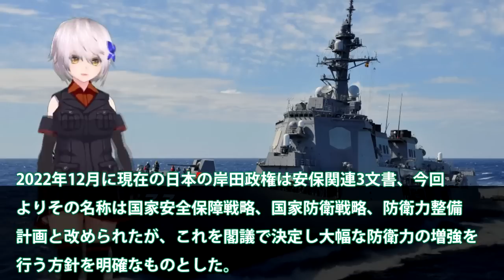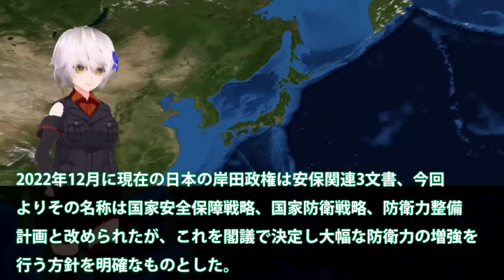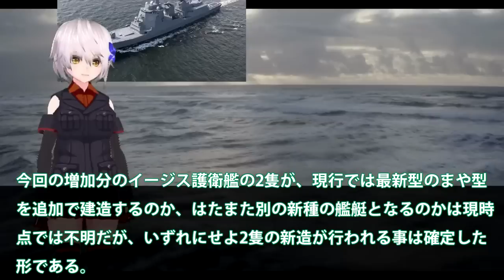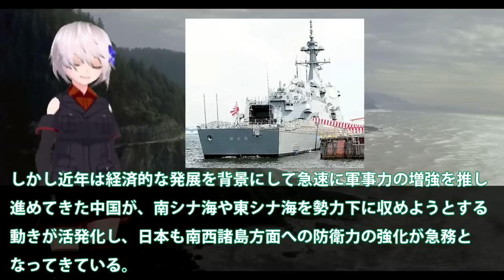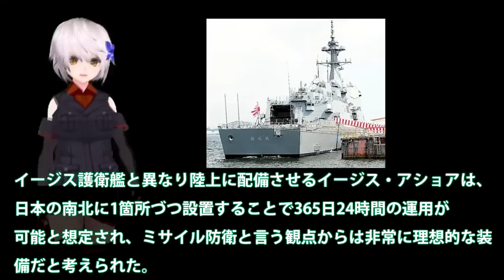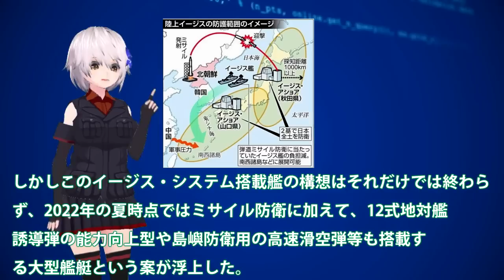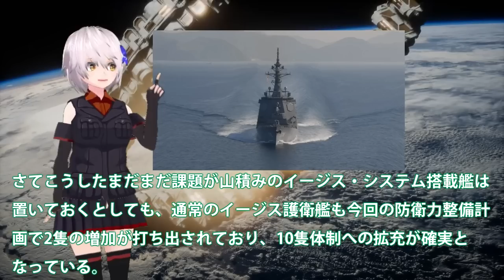【軍事】海自イージス艦新体制整うか！8隻体制維持から12隻体制へ・・・SPY7レーダーの行方はイージス艦大和誕生なし？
海自イージス艦新体制整うか！8隻体制維持から12隻体制へ・・・SPY7レーダーの行方はイージス艦大和誕生なし？

関連動画
【海外の反応】日本政府の発表に世界大騒ぎ！！「超大国日本が復活するぞ！」米国超え世界最大級へ！！

引用・転載「出典：海上自衛隊ホームページ」
引用・転載「出典：航空自衛隊ホームページ」
引用・転載「出典：陸上自衛隊ホームページ」

イージス艦「あしがら」乗員の過酷任務　弾道ミサイル防衛の最前線①(2022年11月放送)
速報【次世代イージス艦DDG(X)初公開】&最新アーレイバーク級駆逐艦フライトⅢとは？/アメリカ海軍